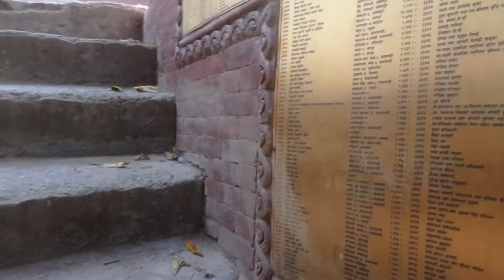Santaneshwar Temple Lalitpur Nepal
Visit Santaneshwar Tepmple Lalitpur Nepal